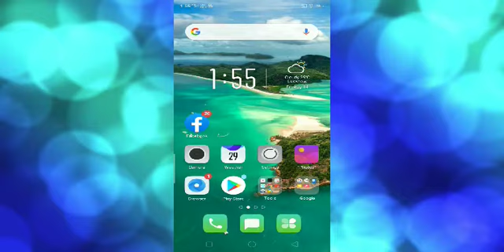Wow I found awesome house building game link in description